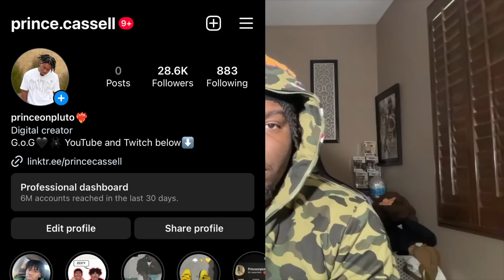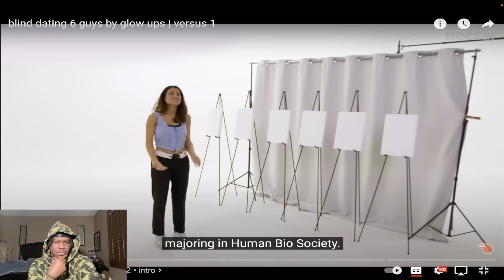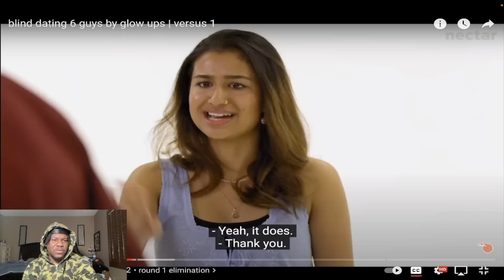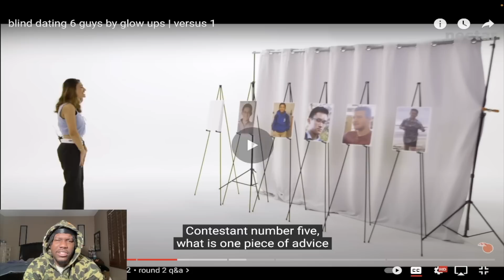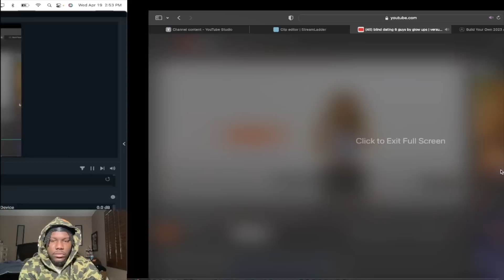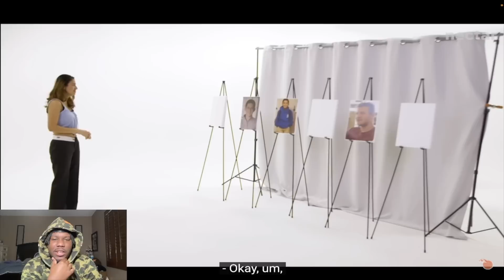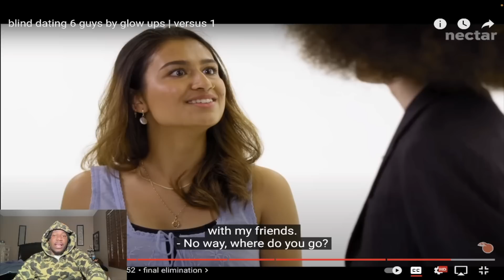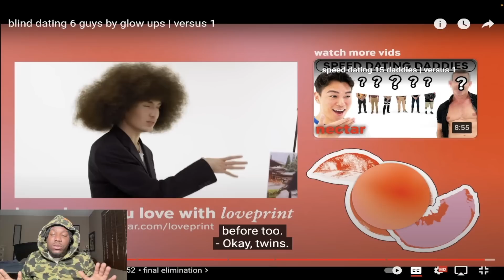BLIND DATING 6 "NERDS" By GLOW UP👀 *SHE FUMBLED THE BAG!*